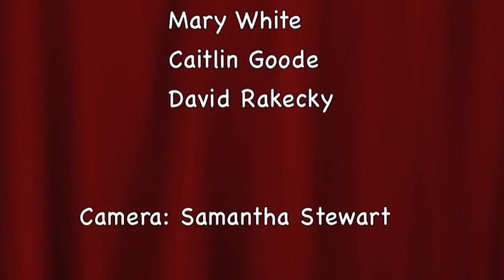Divine Child Morning Announcements Yearbook Video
video for kids at our school to buy a yearbook